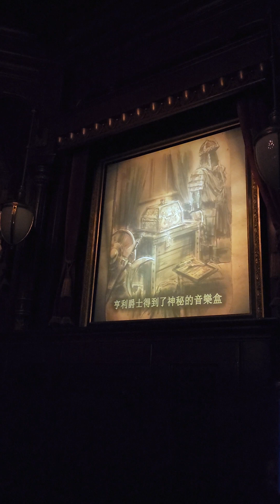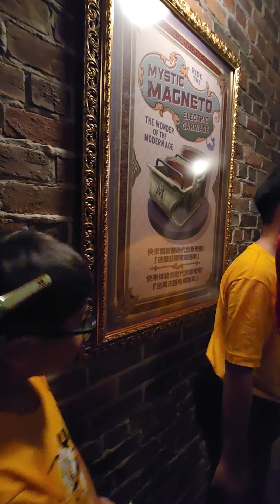Mystic Manor House Hong Kong Disneyland